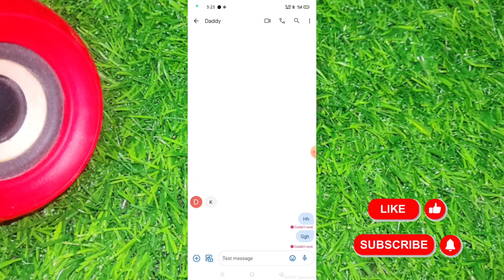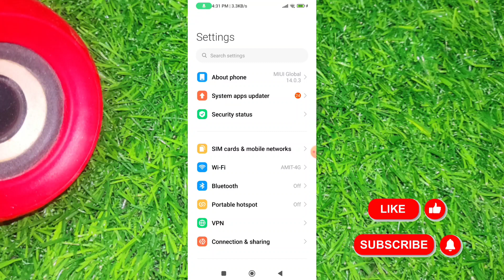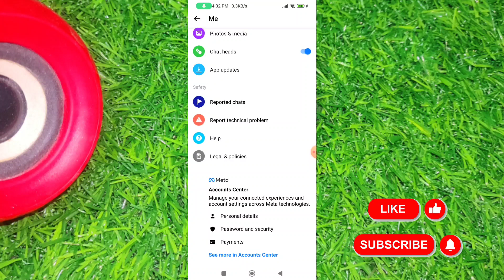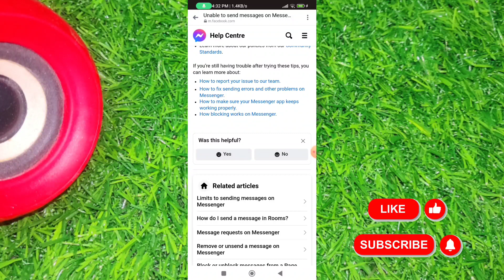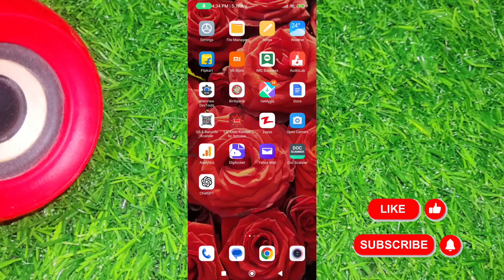Messenger Couldn't Send the Message Problem Solved 2024 | messenger message problem Fix